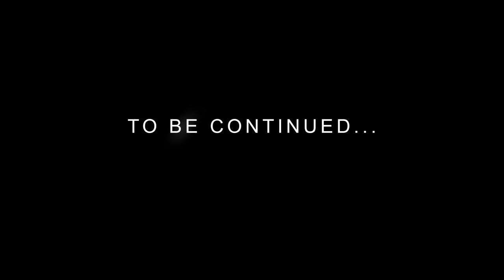HAD NO PLANS TO BE IN LOVE